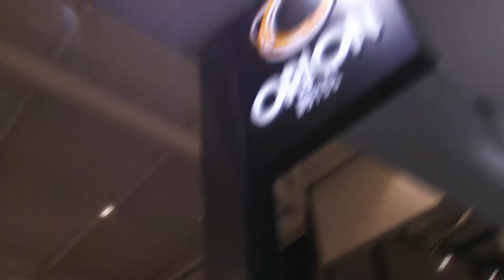Delicious food at Orion Hotel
Feeling hungry?